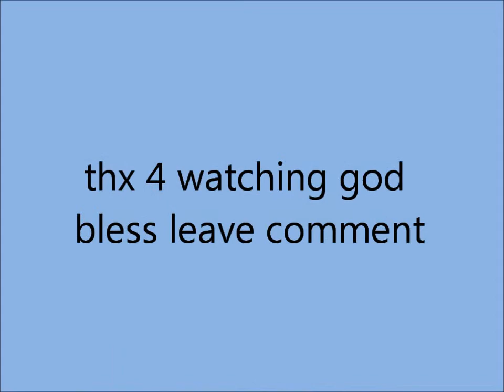cody room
luv you